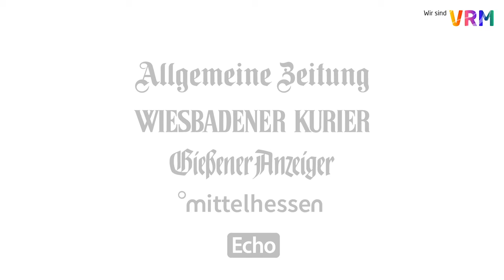SV Darmstadt 98 - Bericht vom 23.2.2019 (Darmstädter ECHO/VRM)SV